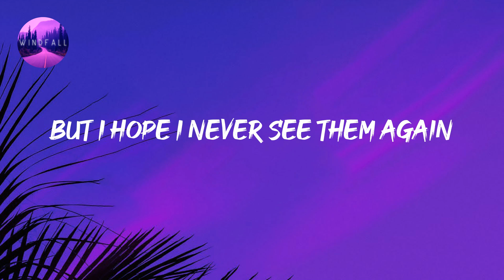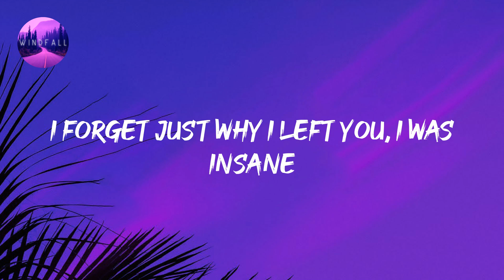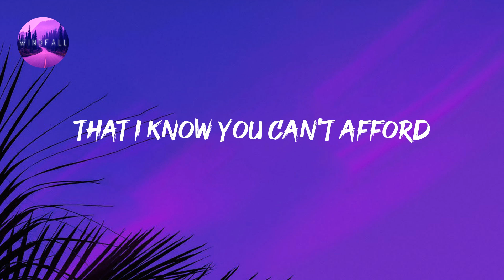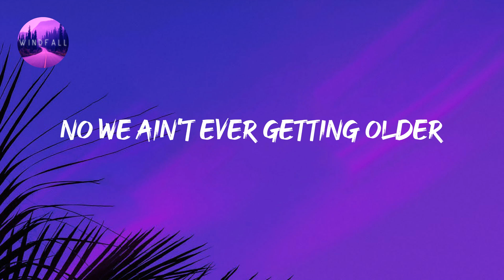The Chainsmokers - Closer (Lyrics)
The Chainsmokers - Closer (Lyrics) Tiktok
We ain't ever getting older